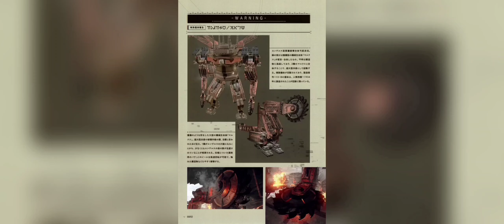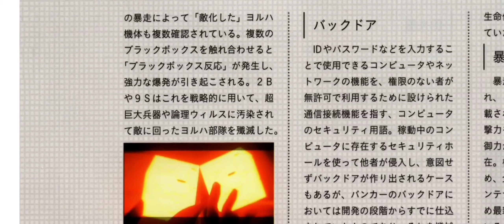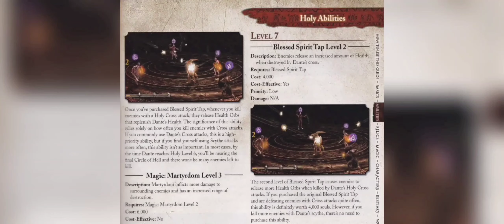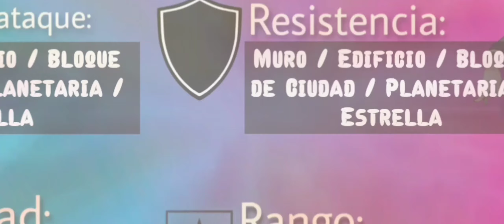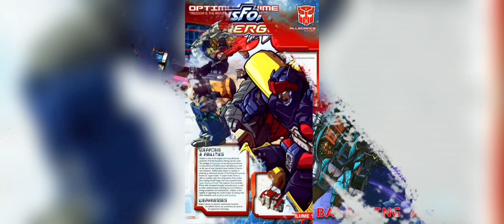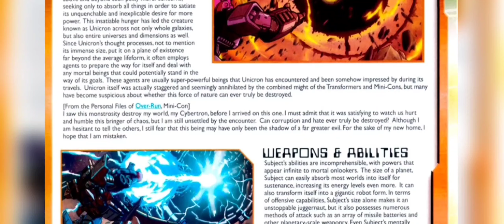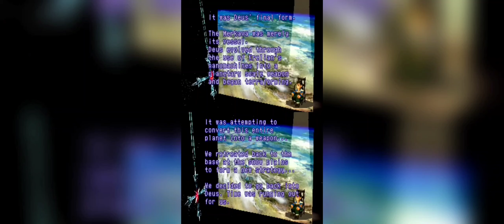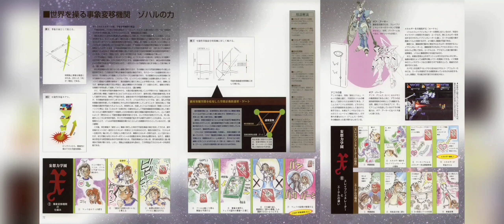Personajes Poderosos De Videojuegos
Ojalá sea de su agrado el vídeo, hay múltiples errores de audio, es culpa de la app donde edito y del Loquendo que me hacen un revoltijo en post-produccion, si fuera usando un audio con mi voz esto no pasaría (pero no regresaré a usar mi voz para estos vídeos). De todos modos el vídeo es entendible.

Fichas:

Intro: 00:00
2B: 00:15
Dante Alighieri: 18:55
Kat: 32:42
Optimus Prime: 46:54
Fei Fong Wong: 1:09:49
Outro: 1:42:33